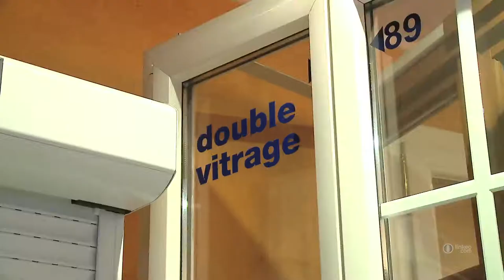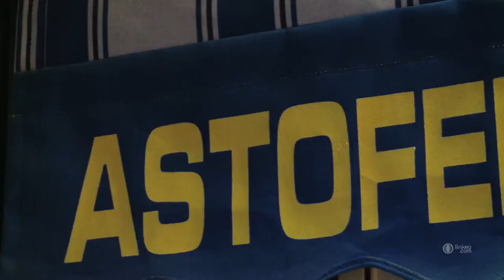Astoferm : Pose de fenêtres et volets 93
Située à Bagnolet, Astoferm est le spécialiste de la vente et l'installation de fenêtres, volets roulants, persiennes, stores et vérandas.
Tous nos produits sont fabriqués et certifiés par les fournisseurs les plus renommés.
Conforme au crédit d'impôts, nos fenêtres sont réalisées sur-mesure et montées par des professionnels qualifiés dans les règles de l'art.
Coulissant, oxylo-coulissant, porte-fenêtres et fenêtres à frappe, notre sélection de produits vous offriront les plus hautes performances accoustiques et thermiques.
Garanties pièces et main d'oeuvre, nos volets roulants sont réalisés sur-mesures, bénéficiant d'une grande simplicité d'utilisation, d'un confort total et s'intègre à tout type de construction.
Nous proposons également un large choix de stores, persiennes et volets battants. Une large palette de couleurs est disponible pour respecter au mieux l'harmonie de votre habitat.
N'hésitez pas à nous contacter. Nos devis sont gratuits et nos conseillers sont à votre écoute. A bientôt.